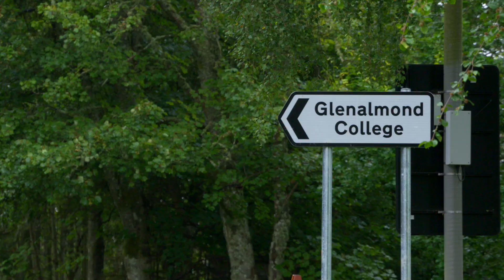Welcome back to our pupils!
We're really looking forward to welcoming our pupils back to Glenalmond this week and a special welcome to all those who are new to the school! Here's a wee video interview with our Warden, Hugh Ouston, by way of a warm welcome back, along with an insight into what's been happening here over the summer break. As you'll see our team have been busy! Welcome back everyone - we're looking forward to the year ahead!